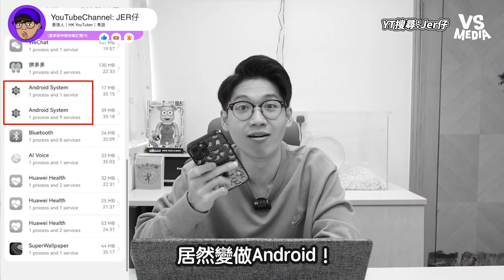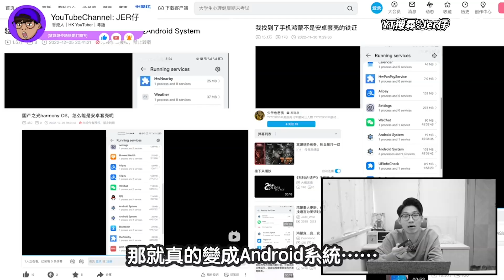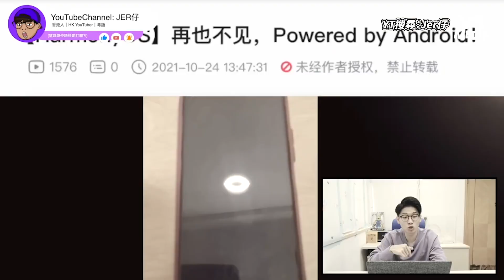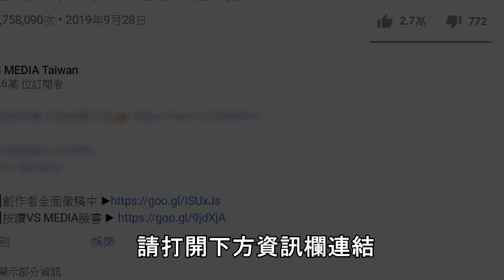華為研發的鴻蒙 HarmonyOS 竟被網友抓包是Android換皮？｜VS MEDIAｘ@JERSON8964